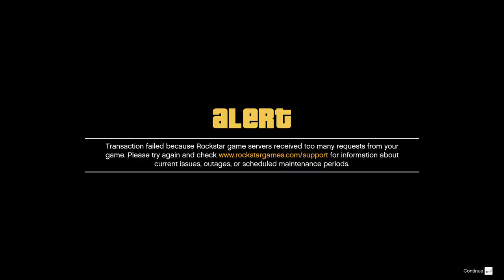Day 7: A Grand Theft Auto V Online Saga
Day 7 in the sprawling metropolis of Los Santos marked yet another chapter in the epic saga of my Grand Theft Auto V Online adventure. From the heart-pounding heists to the exhilarating races, each day brought new challenges and triumphs as I carved out my own path in this virtual playground of opportunity and danger.

As dawn broke over the city skyline, I found myself at the crossroads of choice, with limitless possibilities stretching out before me like the vast expanse of the Pacific Ocean. Today, I was determined to seize every opportunity, to leave my mark on the city that never sleeps.

My journey began with a thunderous roar as I unleashed the power of my latest acquisition—a sleek supercar that cut through the streets like a knife through butter. With adrenaline coursing through my veins, I tore through the urban jungle, leaving a trail of dust and envy in my wake. Every corner became a challenge, every straightaway an opportunity to push the limits of speed and precision.

But amidst the chaos of the concrete jungle, there was a call from the depths—a beckoning from the tranquil waters that lay just beyond the city limits. It was time to embark on a new adventure, to dive into the unknown with my trusty Submarine Kostka by my side.

Descending into the depths, I was greeted by a world teeming with life and mystery. Schools of fish danced in the sunlight, while hidden treasures lay waiting to be discovered amidst the coral reefs and underwater caverns. With each dive, I uncovered a piece of Los Santos's hidden history, piecing together clues and unraveling secrets that had long been forgotten.

But my journey was not without its perils. Rival explorers lurked in the shadows, their eyes gleaming with greed as they sought to claim the riches of the ocean for themselves. Fierce battles ensued as we clashed beneath the waves, the echoing roar of gunfire mingling with the gentle hum of the ocean currents.

As the day drew to a close and the sun dipped below the horizon, I emerged from my adventure with a sense of triumph and satisfaction. My supercar and submarine stood as symbols of my conquest, testaments to my indomitable spirit and unwavering determination to seize every opportunity that came my way.

In the world of Grand Theft Auto V Online, every day is a new adventure, a chance to write your own story and forge your own path. And as I looked ahead to the challenges and triumphs that awaited, I knew that Day 7 was just the beginning of an epic journey that would continue to unfold with each passing day.